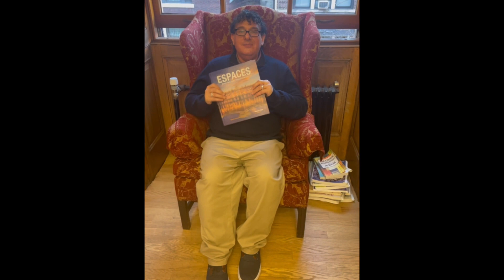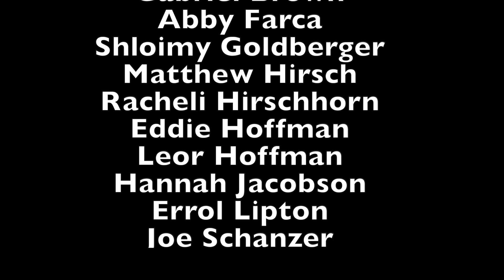The Weekly Scuttlebutt: Season 22, Episode 4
This is the 4th episode of the 22nd season of the Leffell School's weekly news source, The Weekly Scuttlebutt.

Produced & edited by Rabbi Sandy Zisser